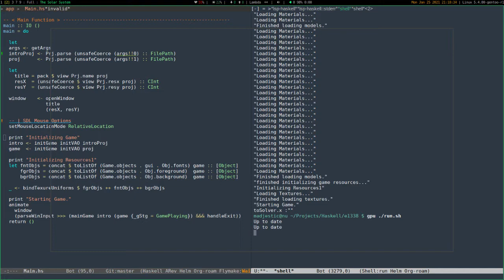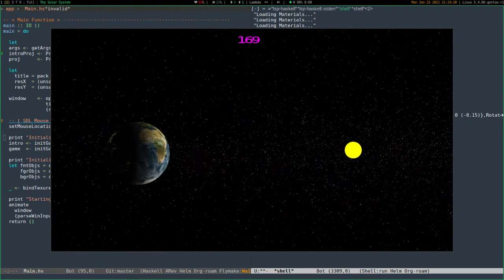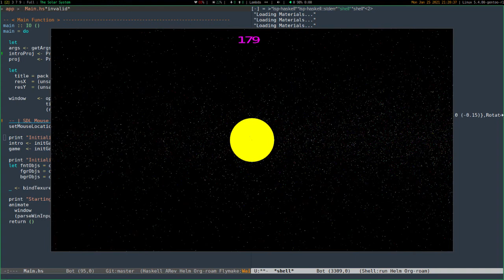e1338 basic planet shading and animations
Adding basic planet materials and animating planet Earth.